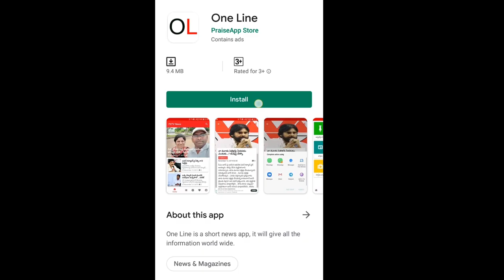YSRCP MLA Write a Letter to President about AP Capital | రాజధానిపై రాష్ట్రపతికి వైసీపీ ఎమ్మెల్యే లేఖ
రాజధానిపై రాష్ట్రపతికి వైసీపీ ఎమ్మెల్యే లేఖ  | YSRCP MLA Write a Letter to President | PDTV News